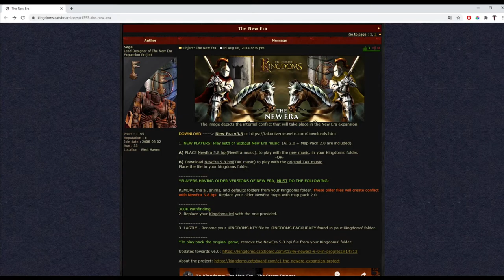TOTAL ANNIHILATION KINDOMS ОБЗОР | ЛУЧШАЯ RTS ДЕТСТВА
Смотрим на игру моего детства под названием "Total Annihilation Kingdoms". В игре на мой взгляд шикарный саундтрек и атмосфера!